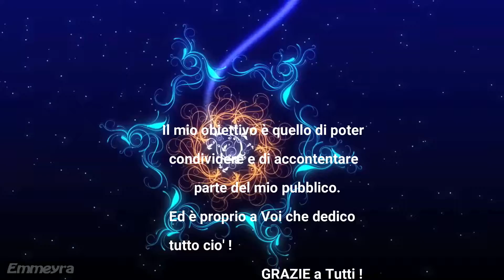BE LONELY (Mario Biondi) - FRANCESCO ARIEMME (Trumpet Cover)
Be Lonely singolo di Mario Biondi che ha anticipato l'uscita del nuovo album “ if ” il 28 Dicembre 2009.
Questa è una mia versione Remix versione strumentale.
Un Ringraziamento doveroso a mio Figlio Luigi Ariemme per elaborazione e Mixaggio del video.
Spero sia di vostro gradimento.